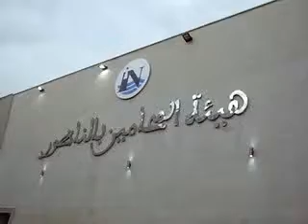هذا ماقاله رئيس الأول لمحكمة الاستئناف بالناظور عقب ندوة حول ظاهرة الهجرة غير المشروعة NADOR dec2018